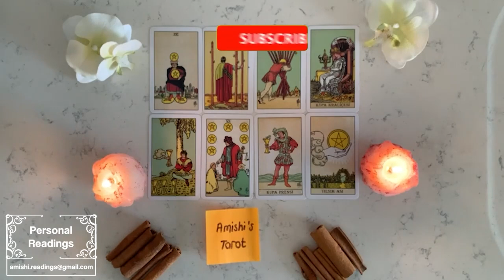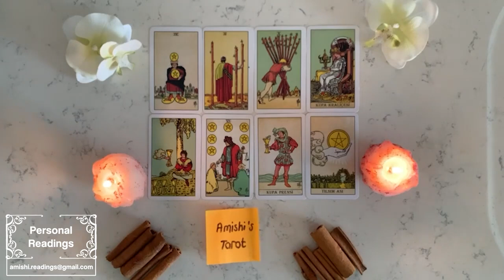LEO GET READY! THIS WILL HAPPEN IN TWO DAYS AFTER WATCHING THIS VIDEO!! TAROT OCTOBER 2022